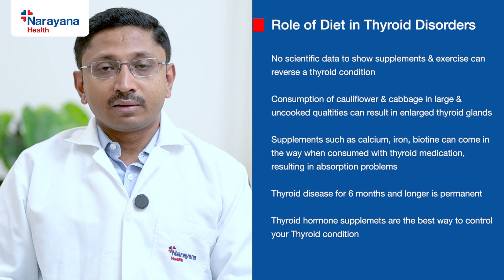Diet’s Role in Thyroid Disorders | Dr. Shivaprasad Explains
In this insightful video, Dr. Shivaprasad, Consultant in Endocrinology at Narayana Health City, Bengaluru, sheds light on the crucial role that diet plays in managing thyroid disorders. While thyroid conditions often require lifelong medication, understanding dietary influences can support effective management and, in some cases, reverse the condition.

Dr. Shivaprasad discusses how certain foods, like raw cabbage and cauliflower, may contribute to goitre or thyroid dysfunction if consumed in excess. However, cooking these foods neutralizes their impact. He also highlights the importance of micronutrients such as iodine and selenium, which are essential for thyroid function, and why supplements are usually unnecessary if you follow a balanced diet.

It's important to note that calcium and iron can interfere with the absorption of thyroid medication, so maintaining a gap between their intake and your medication is vital. Additionally, biotin, often used for hair loss, may affect thyroid test results, so discontinuing it before testing is recommended.

While diet and supplements are important, Dr. Shivaprasad emphasizes that treatment for thyroid disorders relies primarily on medication. If your condition persists for more than six months, thyroid hormone supplementation may be necessary.

This video provides a comprehensive overview of how to balance medication, dietary choices, and supplements to manage thyroid conditions effectively.